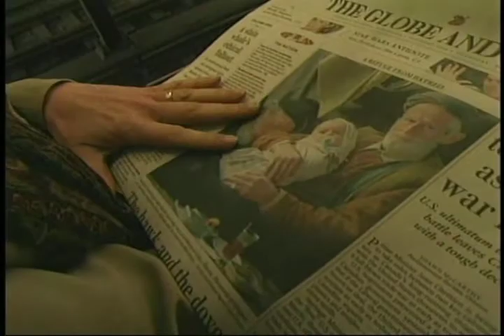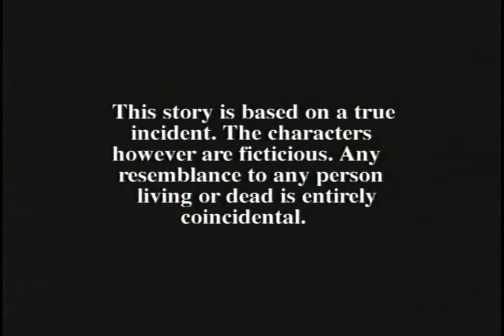Subway Transfer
On The Fly 4 - Written & Directed by Kate Lushington